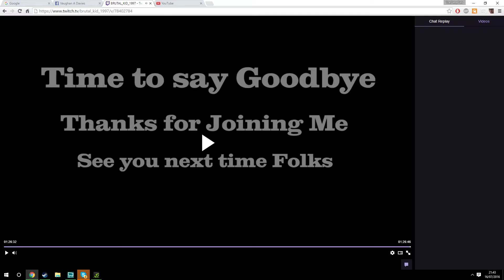I suck at streaming...